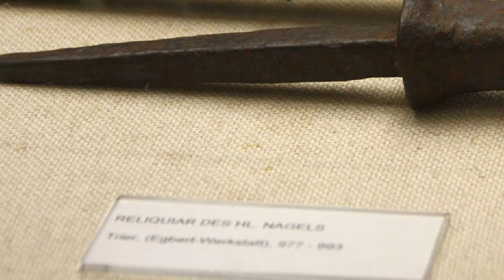Реликвии Гвозди Креста Господня. Artifacts.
Гвозди Креста Господня
Гвозди Креста Господня  согласно Евангелию, одно из Орудий Страстей.
 Четыре или три гвоздя, которыми римские солдаты прибили руки и ноги Иисуса Христа на Кресте.
Как и все Орудия Страстей, гвозди считаются величайшими святынями христианства.
Как об этом говорит Хронография Феофана  в триста двадцать шестом году.
Божественный Константин отправил с сокровищами блаженную Елену для отыскания животворящего креста Господня.
Иерусалимский патриарх, Макарий, встретил царицу с подобающею честью и вместе с нею отыскивал желанное животворящее древо, пребывая в тишине и прилежных молитвах и пощениях.
Свидетельства церковных историков пятых веков
Церковные историки Амвросий Медиоланский около триста сорокового года. Руфин Аквилейский около триста сорок пятого года.
 Сократ Схоластик  около триста восемьдесят пятого года.
И другие Феодорит Кирский. Созомен сообщают о том, что в триста двадцать шестом году, святая царица Елена Равноапостольная, мать императора Константина Великого отправилась в паломничество в Иерусалим для поиска Животворящего Креста.
Вышеперечисленные историки сообщают, что вместе с Крестом Господним Еленой были обретены гвозди.
С помощью, которых был распят Иисус.
Одни из них Константин использовал для изготовления диадемы.
 Другой вариант: для шлема или вариант шишак и забрало
 Другие использовал для изготовления уздечки своей лошади, что для меня звучит как бы странно.
Ведь это орудие страстей Христовы, но были другие времена.
Идет такое объяснение из хронографии Феофана, за год триста двадцать четвертый.
Гвозди же Константин, одни вковал в свой шлем, а другие вставил в уздечку своей лошади, да сбудется реченное пророком, глаголющим.
В тот день будет на узде лошади святое Господу Вседержителю.
В Средние века гвозди Креста Господня  христианская реликвия, широко распространённая и являющаяся объектом почитания и поклонения в храмах и монастырях как в католицизме, так и в православии.
Николай Месарит, митрополит Эфесский в начале седьмого века, богослов, церковный и государственный деятель сообщает.
 Что в Константинополе, в храме Богородицы Фара в церкви, предназначенной для повседневной литургии в присутствии императора и его семьи, а также для торжественных служб.
В первый день года, первого мая, в день поминовения пророка Илии, в Чистый четверг, в Великую субботу и Великий четверг, хранились следующие реликвии.
 Терновый венец Христа, туника Христа, посох Христа, плеть Его бичевания, святой гвоздь, копие, частицы сандалий Христа.
До семнадцатого века Гвоздь Господень вместе с Ризой Господней хранился в Мцхете, в кафедральном соборе Светицховели.
В марте одна тысяча шестьсот двадцать пятом году персидский посол Урусамбек привёз Ризу Господню и Гвоздь Господень в Москву в дар патриарху Филарету от шаха Аббаса.
После революции в одна тысяча девятьсот семнадцатом году реликвии были изъяты государственной властью.
В настоящее время Гвоздь, хранящийся в храме Христа Спасителя, был передан Русской православной церкви из запасников музеев Московского Кремля двадцать девятого июня две тысячи восьмом году.
В одна тысяча пятьсот сорок третьем году Жан Кальвин написал богословское сочинение  Трактат о реликвиях, в котором перечислил известные ему Гвозди Господни, хранящиеся в храмах и монастырях на Западе, всего Кальвин насчитал 14 гвоздей.
 в Милане,
в Риме,
в Сене,
в Венеции,
в Кельне,
 в Париже,
в Бурже ,
в Москве и так далее.
Удачи и здоровья.